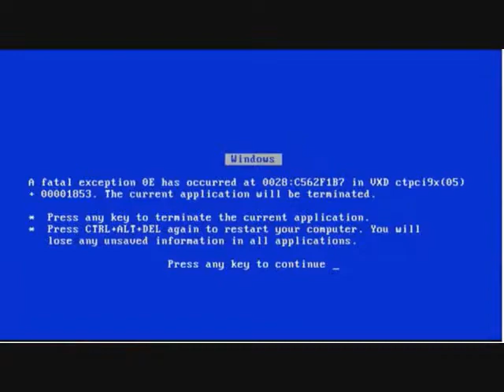principle of nature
and check it this is how it goes